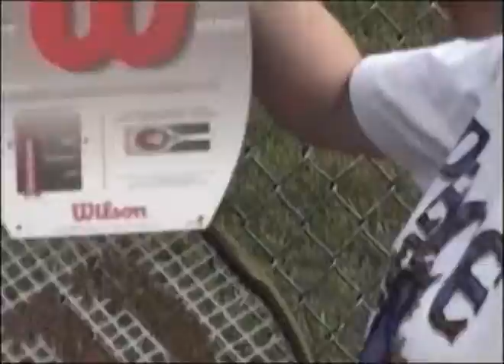1996.06.16 Теннис в West Paterson. 4/4.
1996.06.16 West Paterson Виген, Саша и Дима отправляются играть в теннис. Саша и Дима - первый раз в жизни, поэтому они выглядят так комично. Часть 4/4.